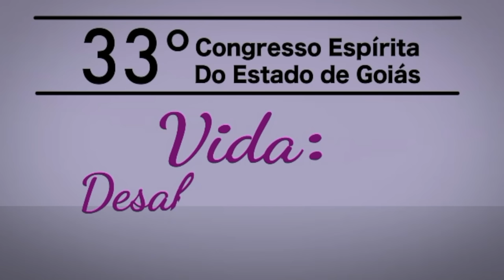Amor, sexualidade e seus desafios - Divaldo Franco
Palestra integrante da programação do 33º Congresso Espírita de Goiás.